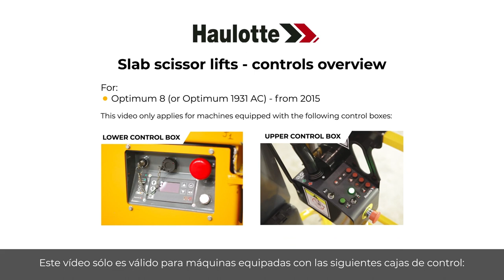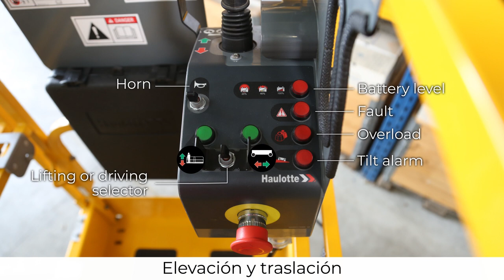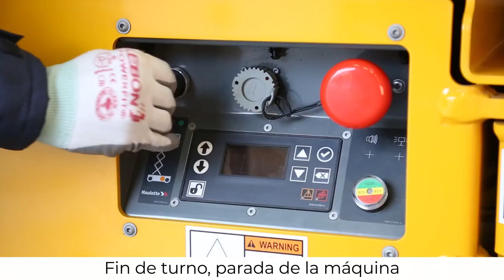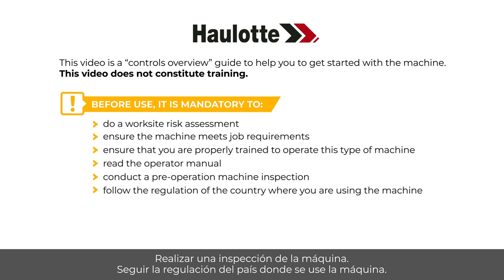Controls overview - Haulotte OPTIMUM 8 Slab scissor lifts - ES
Antes de utilizar una PEMP, aprenda a manejarla con esta visión general de los mandos, en nuestro modelo OPTIMUM 8 (OPTIMUM 1931 AC).